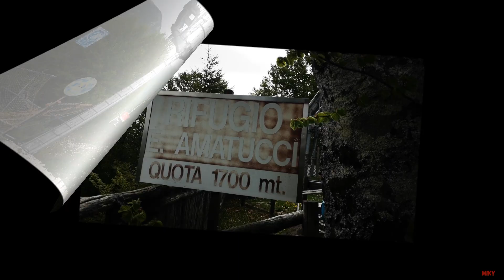il raiamagra --13 maggio 2020